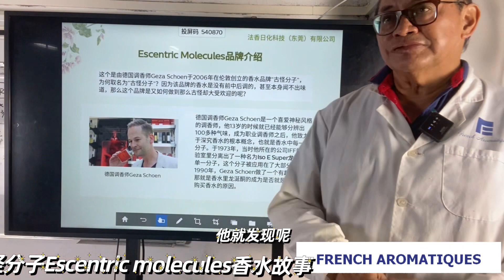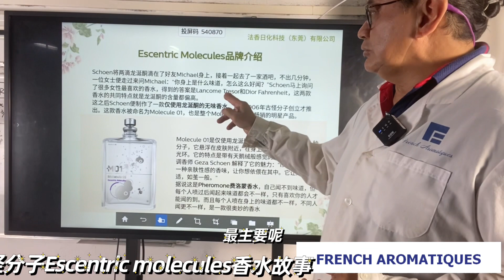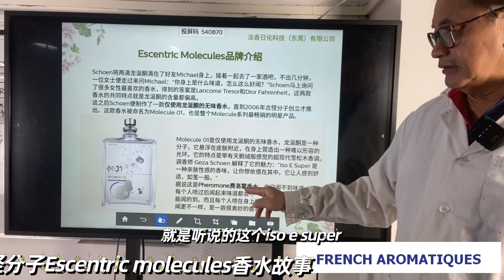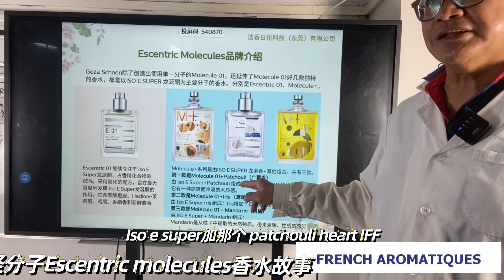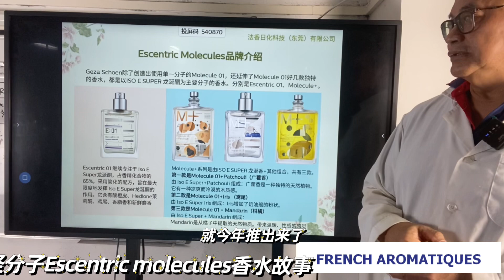Escentric molecule story